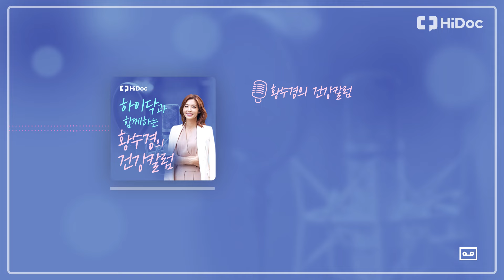허리디스크 부르는 5가지 습관｜예방하려면 이것부터 바꾸세요 [황수경의 건강칼럼]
[황수경의 건강칼럼] 하이닥 전문가들의 건강 의학 지식을 전하다!
[황수경의 건강칼럼 #166]

무의식중에 한 자세, 행동이
허리 디스크를 부를 수 있습니다.
허리를 건강하게 오래 쓰기 위해
피해야 할 것과 지켜야 할 것을 알아봅니다.

내레이션: 황수경 아나운서
칼럼: 박상훈 원장(정형외과 전문의)
연출: 이상엽 PD
구성: 김가영 기자
편집: 정채우, 이상엽 PD